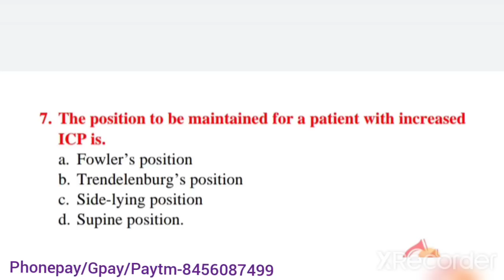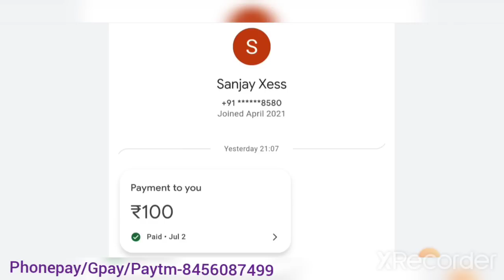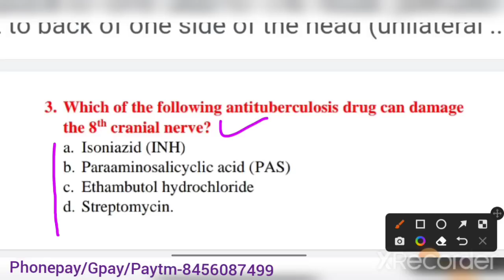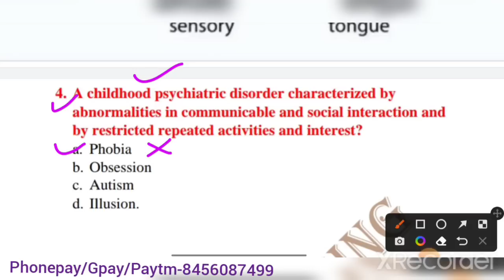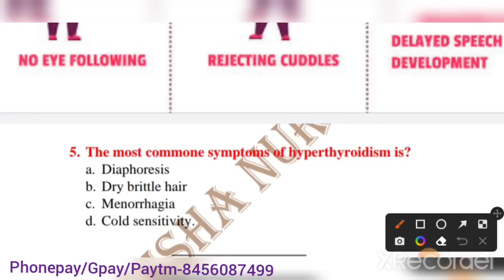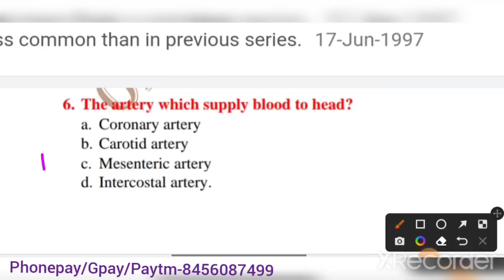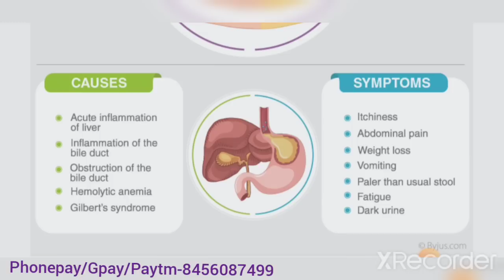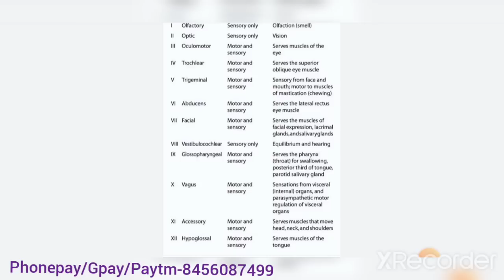REPEATEDLY ASKED MCQ CLASS-40,FOR UPCOMING 4070 OSSSC NURSING OFFICER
Your Queries -
1.image based questions for aiims
2. ODISHA NURSING
3.aiims nursing officer previous question papers
4.staff nurse vacancy 2022
5.nursing competitive exam questions
6. nursing vacancy 2022
7.aiims image based questions
8.staff nurse exam papers
9.nursing exam questions and answers 10.nursing exam preparation
11.image based questions in nursing
12.NORCET Exam 2022